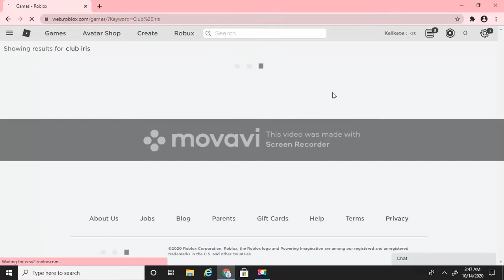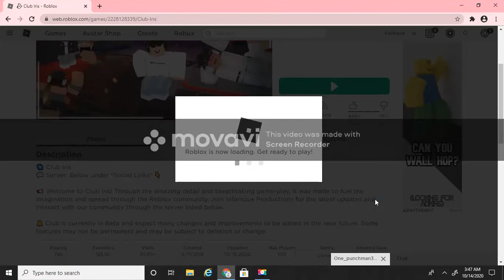Theese Roblox Players are gay and oders